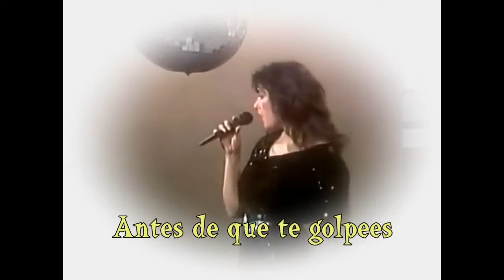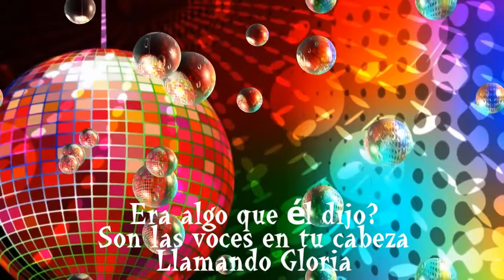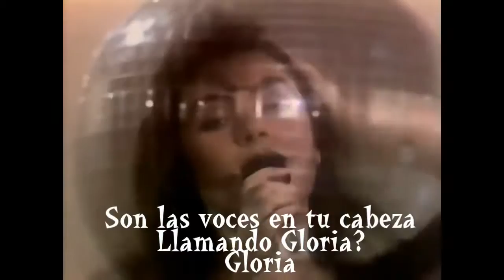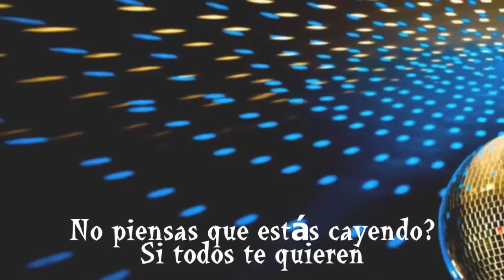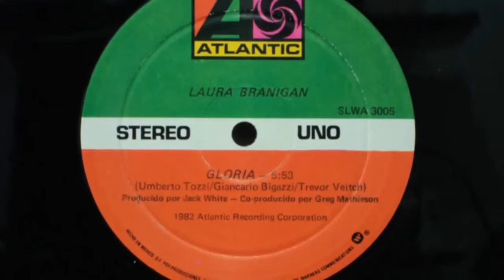Laura Branigan ""Gloria"" Subtítulada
Laura Branigan se hizo popular con esta  versión de la canción "Gloria" del italiano Umberto Tozzi, por la que recibió su primera nominación al Grammy.